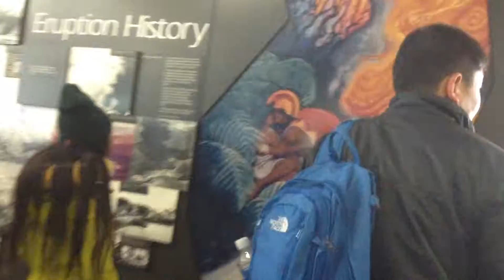Museum of the Hawaiian Gods